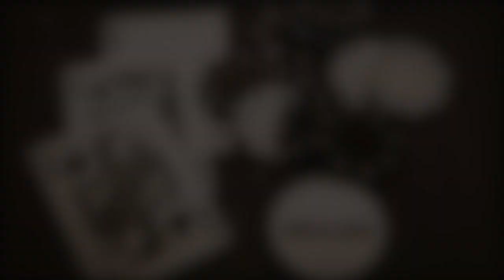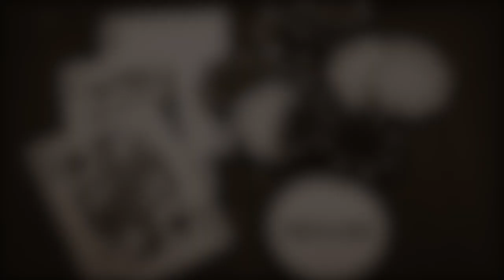Goodtime Charlie's Got the Blues - (copy version by Tom Haynes of Danny O'Keefe's classic tune)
Live recording of Tom Haynes performing on acoustic guitar & vocal of the Danny O'Keefe classic.